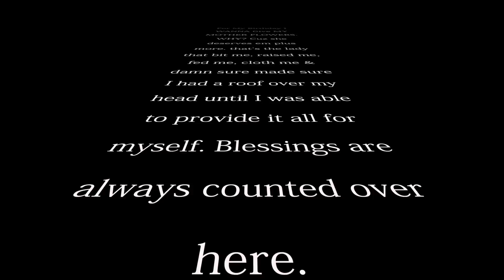In loving Memory of Shyheem "Shy" Anderson